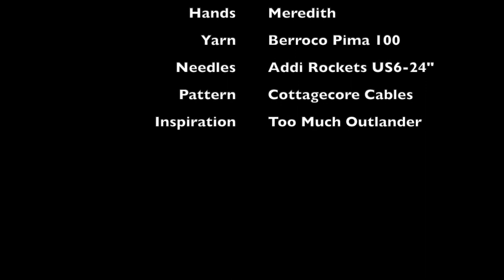How to Cable using a Cable Needle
Join Meredith as she teaches you the basics of cabling, specifically for her Cottagecore Dishcloth! Learn 2/2 and 3/3 cables.